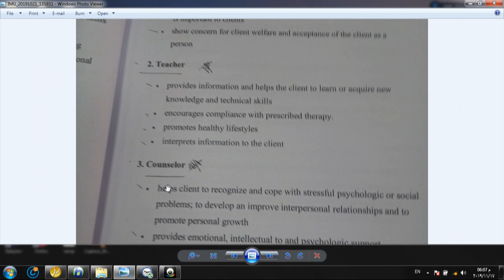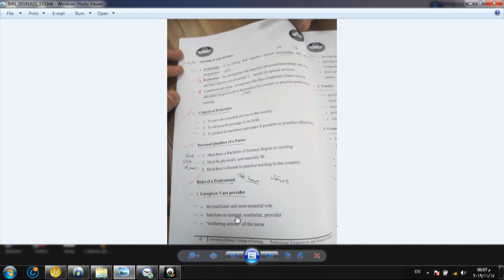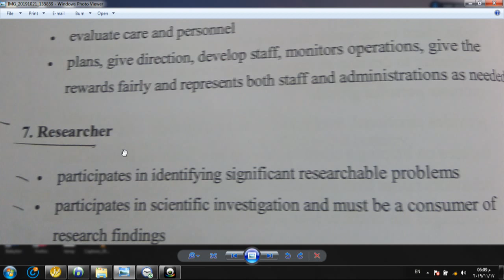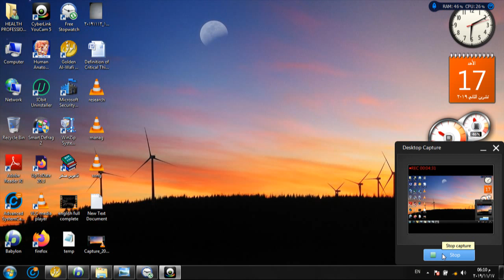about the reference doctors of future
Doctors of future

Doctors medicine medical teaching learning

medical channel for students of medical group specially for students of college of medicine !

medicine, education, students